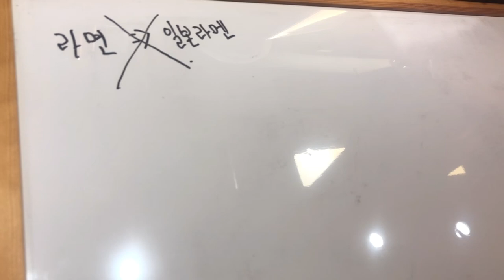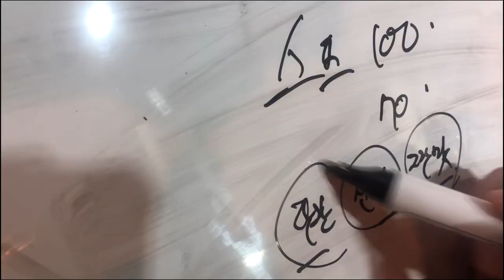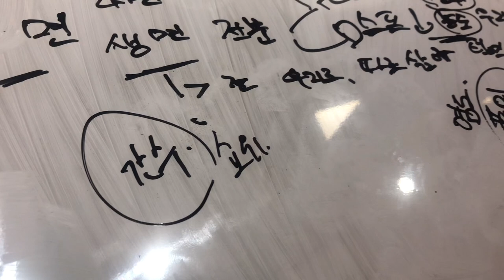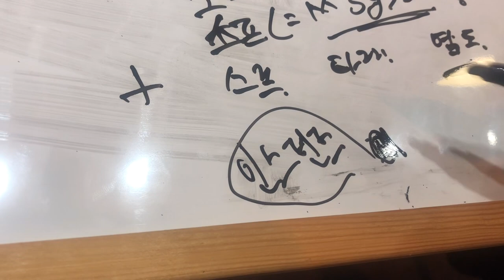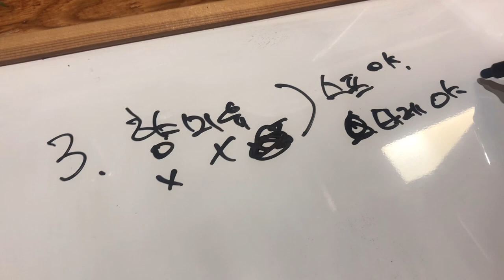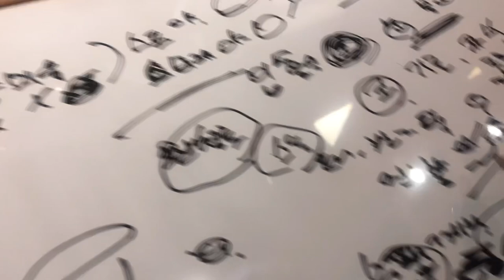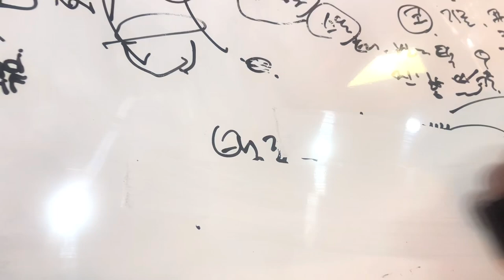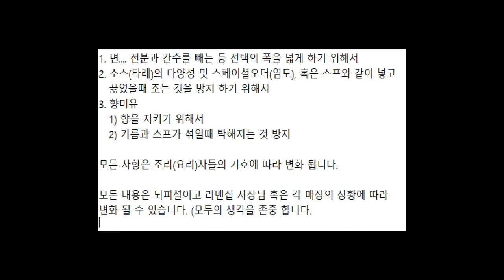라멘집 사장들은 왜 스프, 소스, 기름, 면을 따로 쓸까요? (극강의 뇌피셜) 썸네일 그저 어그로일뿐.....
구독자님의 질문에  지극히 제 생각과 다른 라멘집 사장님의 생각을 담은 답변입니다.  혹시라도 도움이 되신다면 감사하겠습니다.